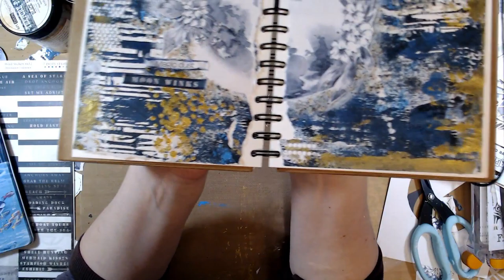Magic Dust - Mixed Media Art Journal Tutorial by Virág Réti (process video)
This is a mixed media art journal tutorial. In this video you can follow  the creative process step by step. I hope you enjoy it.
I would really appreciate your feedback and any comments.

Products I used:
Listed in the video.